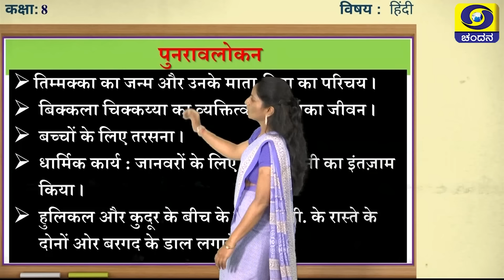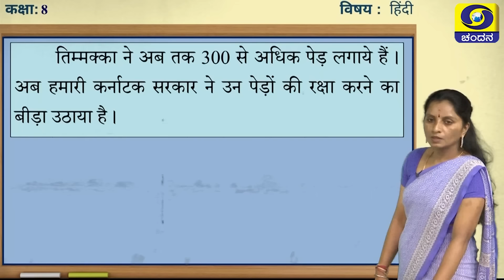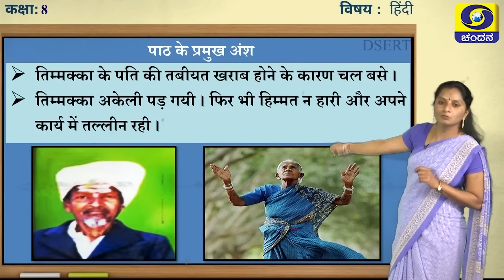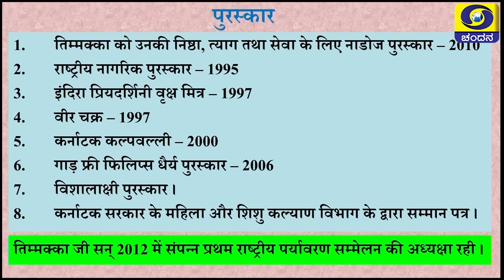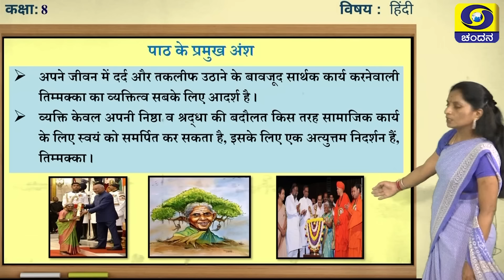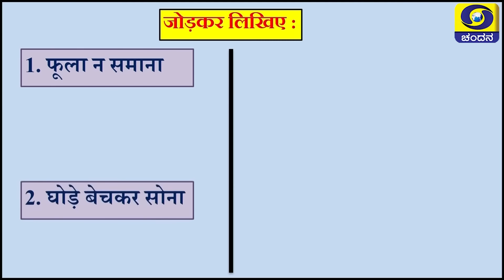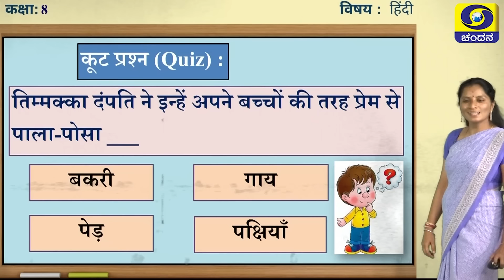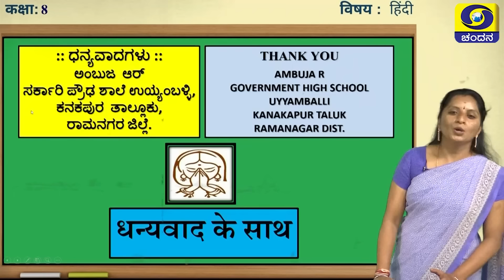8th Class | Hindi | Day-55 | 4PM to 4.30PM | 30-10-2020 | DD Chandana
Class 8
Time :  4PM to 4.30PM
Subject : Hindi